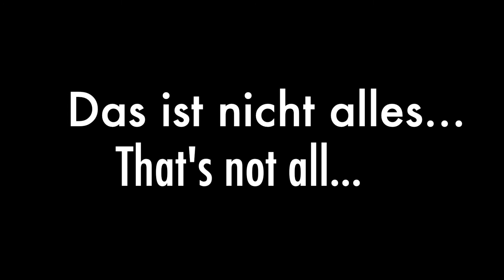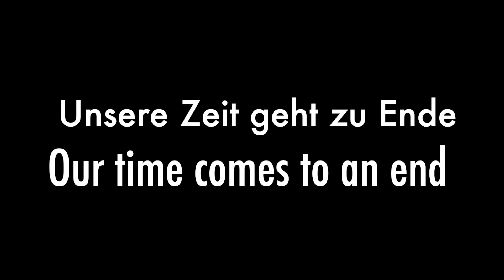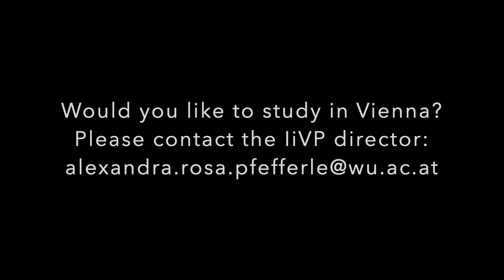Illinois in Vienna Programs: Videoprojekt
IiVP-Studierende lernen Deutsch! Students participating in the Illinois in Vienna Programs have the opportunity to take a variety of introductory, intermediate, and advanced coursework in German. Take a look at this video project submitted by students in Spring Semester 2019!